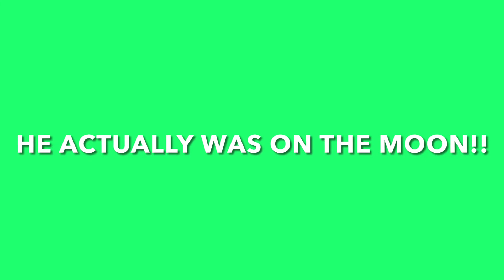There Are Aliens On The Moon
A conspiracy theorist finds my video “Armstrong” and takes it as literal footage from the Apollo 11 Moon Landing.

Also, click that bell icon to get notified whenever I upload a new video!